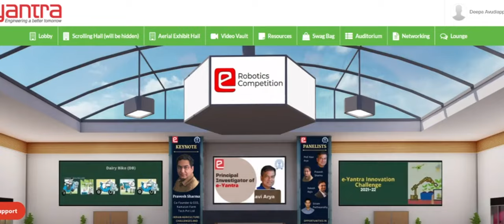e-Yantra Symposium 2022 - Invitation Film by Prof Kavi Arya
e-Yantra Symposium is BACK!!!
April 02, 2022 | 09:30 AM IST
We are delighted to invite you to e-Yantra’s 1st Virtual Symposium scheduled on April 2nd 2022. The symposium shares the achievements of the e-Yantra community featuring interesting talks, panel discussions, technical exhibits, startups by e-Yantra alumni and a host of exciting programs.
Why to attend ?
Offerings (to winners):
e-Yantra Internships, IIT Bombay
e-Yantra, IIT Bombay Certificates
Cash Prizes (Worth 10,00,000 INR)
Pitch to Startup Incubators
e-Yantra Goodies
Witness:
e-Yantra Robotics Competition (eYRC 2021-22) Themes
e-Yantra Innovation Challenge (eYIC 2021-22) Projects
Keynote from Eminent Personality
Interesting Panel Discussion
Attend:
Live Project Technical Exhibitions
Demonstrations by e-Yantra Startups, School students
Demonstrations of Design Internship projects